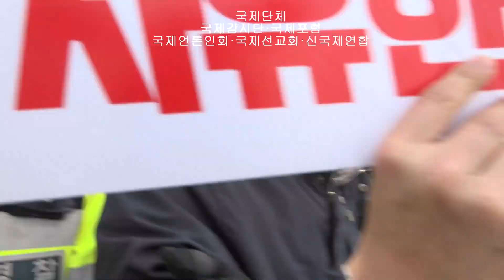자유한국당 전당대회 기습 시위한 민노총과 한국당과 경찰과의 힘 겨루기!…"[槪評]민노총과 경찰과 한국당 모두 '霧털'이었다" 국제감시단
민노총이 27일 오후 경기 일산 킨텍스에서 열린 '자유한국당 2·27 전당대회'에서 기습 시위를 하고 자유한국당 지지자들과 몸싸움을 벌였다. 경찰은 민노총과 한국당 당원들의 충돌을 막기 위해 시위대를 연행하고, 6개 중대 350여 명을 긴급 배치했다.